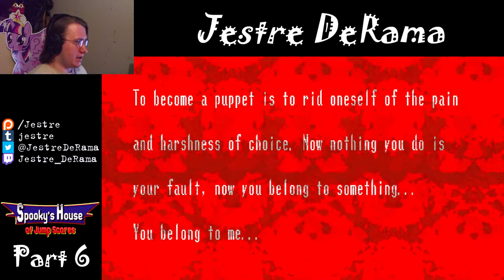[Jestre] Spooky's HoJS #6: Don't be a puppet!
Puzzles, puzzles, everyone loves a puppet man! Wait...